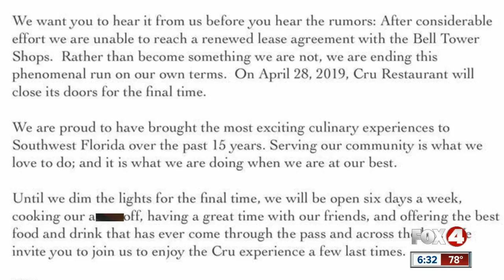Local restaurant closes its doors in April Fort Myers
Cru a long time restaurant of the Bell Tower Shops in Fort Myers will close its doors in April